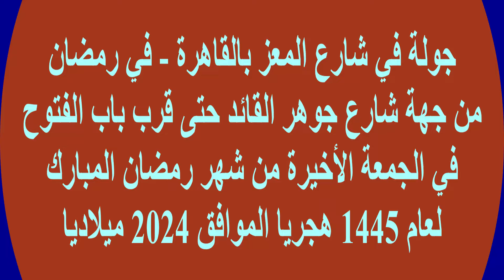اتفرج على شارع المعز بالليل في رمضان - أجواء رمضان ليلا في القاهرة، سواح في شوارع مصر | Walking Tour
جولة في شارع المعز، القاهرة، يوم الجمعة 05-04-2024 القاهرة - تصوير بين الناس، على الطبيعة أثناء المشي في شوارع مصر في ليالي رمضان، علشان رمضان في مصر حاجة تانية، اجواء رمضان في القاهرة، القاهرة في رمضان، مصر في رمضان

دع الكاميرا تتحدث .. عن الحياة والناس .. في شوارع مصر
معانا .. مودك هيبقى احسن وهتشوف الدنيا من زاوية تانية ونظرتك للحياة هتبقى احسن ☑️ سواح في شوارع مصر

مسار الجولة في هذا الفيديو:
بدأت الجولة في شارع المعز من ناحية شارع جوهر القائد في الازهر وصولا الى قرب باب الفتوح المطل على شارع البنهاوي وقريبا من شارع الجيش و باب الشعرية، في آخر جمعة من شهر رمضان المبارك 1445 هجريا الموافق 2024 ميلاديا

تاريخ تصوير الجولة
الجمعة 5 أبريل 2024
توقيت بدء الجولة الساعة 11:41 ليلا

نبذة عني:
مرحبا أعزائي
انا احب المشي أكثر مما تتخيل، احاول توثيق اللحظة التي تجمع بين المعالم الفريدة وحركة الناس بين هذه المعالم وفي الشوارع، ولكن دون مضايقة احد.
فإن كنت تحب الحياة ورؤية الأماكن الجديدة والمشي بين الناس في الشوارع، إذن فهدفنا واحد، أنا اصور وانت تشاهد.
أدعوك للانضمام إلى قناتي وارحب برأيك في التعليقات..

اهتمامات القناة:
- جولة في شوارع القاهرة
- جولات في شوارع القاهرة
- جولات في شوارع مصر
- اجمل شوارع مصر
- اجمل شوارع القاهرة
- اجمل اماكن في مصر
- اجمل اماكن في القاهرة
- اجمل الاماكن السياحية في مصر
- اجمل الاماكن السياحية في القاهرة
- اجمل الاماكن السياحية في العالم
- معلومات حول المعيشة والسياحة في مصر

Channel Topics:
Travel
Lifestyle
Tourism
Walk
Walks
Cairo
Egypt
Walking Tour
City Tours
Travel Videos
Walking Tours
Tours in Egypt
Travel Guide
Markets of Cairo
Egypt Street Life
City Walk
Cairo 4K Walk
Cairo Walking Tour
City Walk 2023
Cairo Walkthrough
Egypt Walk
Cairo Egypt Walking Tour
Markets of Cairo
Egypt Street Life
Cairo Street Walk
Cairo Street Food
Cairo Street Food Tour

Visiting Egypt
Best places to visit in Cairo Egypt
Egypt Tourist places
Street OF Egypt
Egypt Cairo City
Misr City
Egypt Market
Egypt Luxury Travel
Egypt Beautiful Places
Cairo City
Shopping in Cairo Egypt
Places To Visit In Cairo Egypt
Egypt City
Egypt Tours
Egypt Travel
On The Go Tours Egypt
Cairo 4K
Street Walk Tour
Cairo Walk
Egypt 4K
Egypt City Tour
Egypt Top 10 Places Visit
Egypt Street